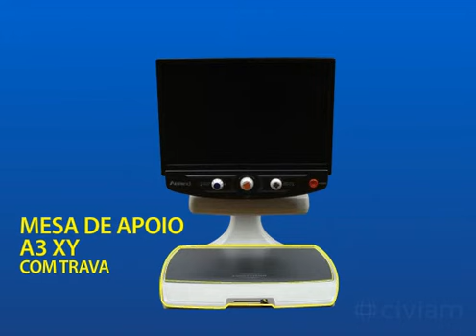Vídeo Ampliador de Mesa / Lupa Eletrônica LookStation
O Vídeo Ampliador de Mesa LookStation oferece várias possibilidades de uso em atividades de trabalho e lazer para que as pessoas com baixa visão tenham um cotidiano com mais independência.

O LookStation auxilia em atividades do dia a dia como a leitura de livros, cartas, extratos bancários... Além de possibilitar a leitura nos mais diferentes formatos, este vídeo ampliador também facilita a escrita e outras atividades manuais como a costura, por exemplo. Ele pode ser usado também em atividades de cuidado pessoal como corte de unhas, uso do esmalte, entre muitas outras coisas.